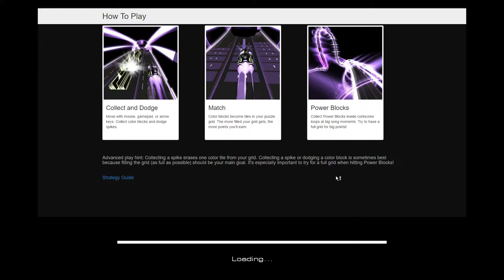Beck - Dark Star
Audiosurf 2 | mono mode //
Globals 5-Jun-16